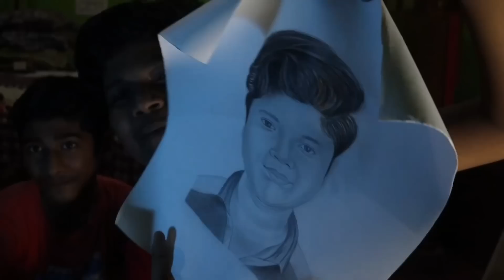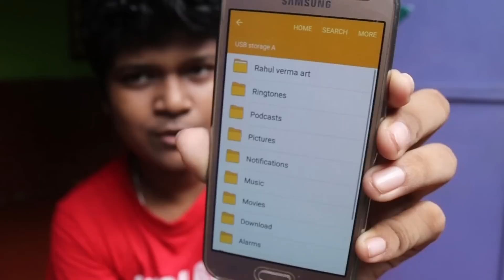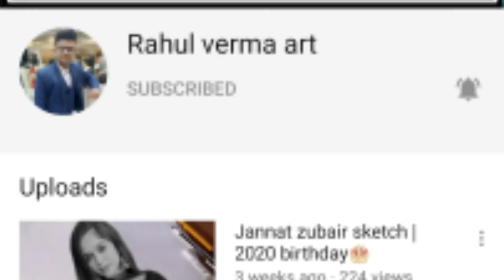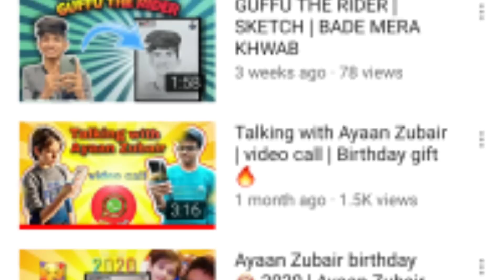vlog / 6️⃣ Surprise Gift From My Subscribers // Subhojit Mondal Vlog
●Setup/_

My phone(editing)